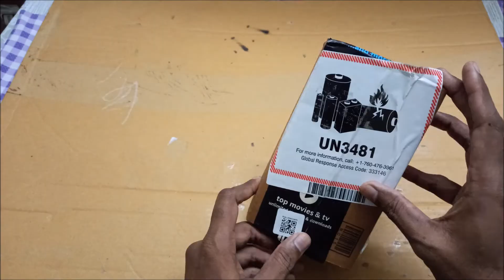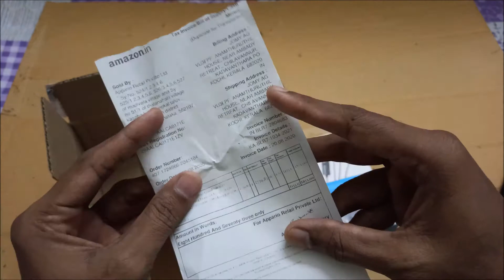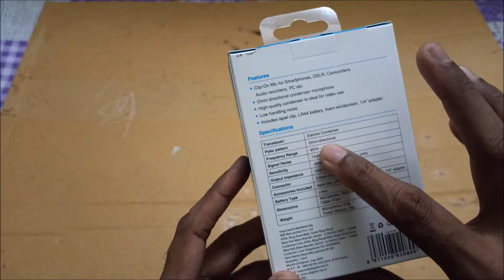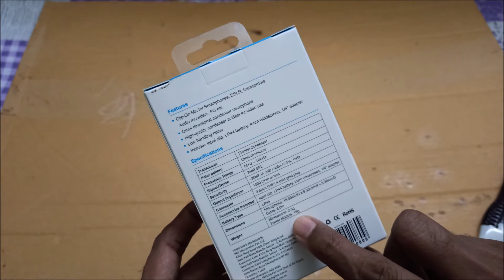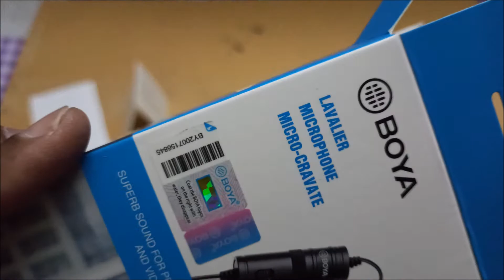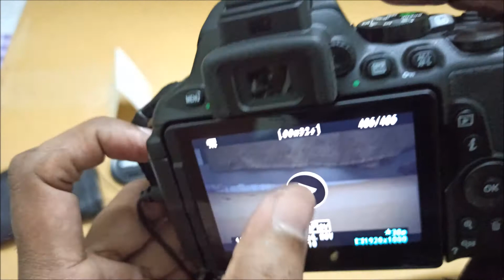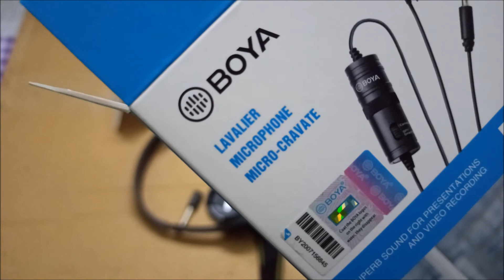Faulty Boya BY M1 Omnidirectional Lavalier Condenser Microphone with 20ft Audio Cable (Black)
Unboxing: Season 1: Video 26: Faulty Boya BYM1 Omnidirectional Lavalier Condenser Microphone with 20ft Audio Cable (Black)